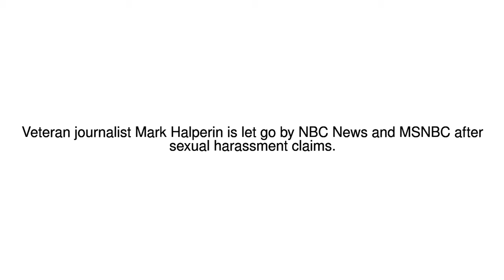News Update US journalist fired for alleged harassment 30/10/17